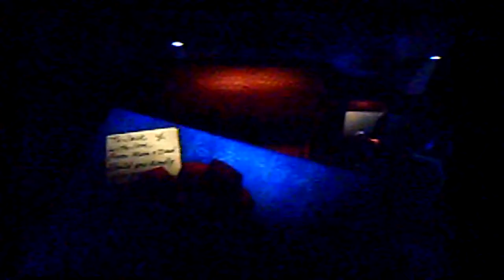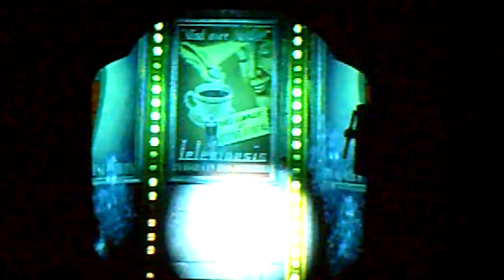Bioshock Gameplay- Intro Level.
I am playing Bioshock game in Intro Level on Xbox 360.